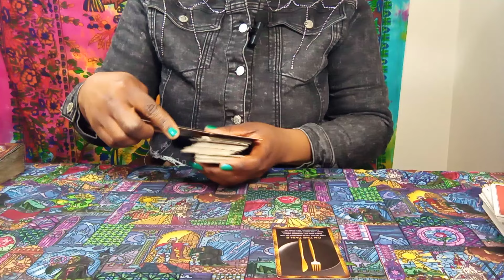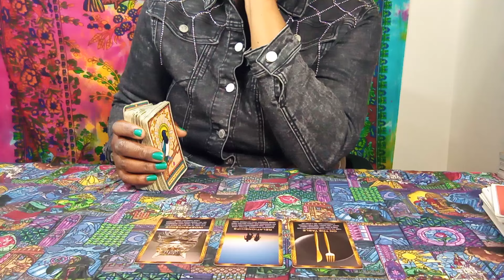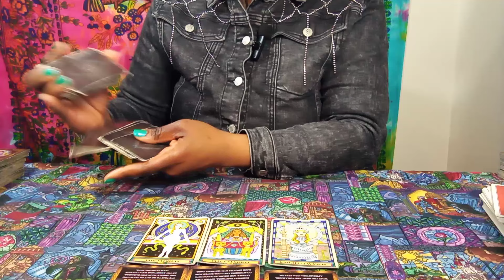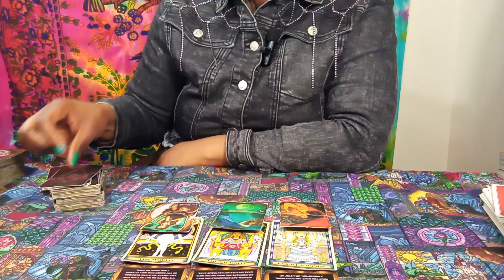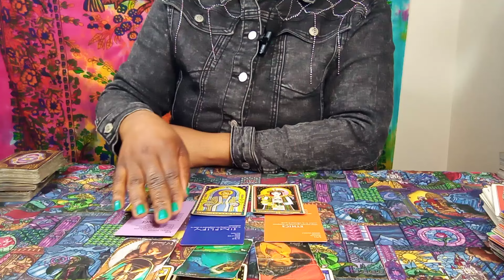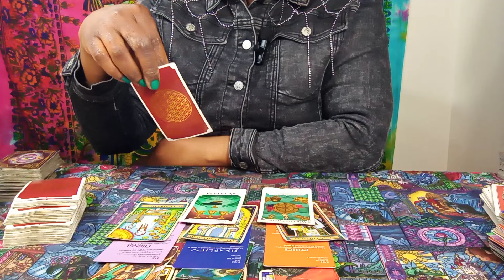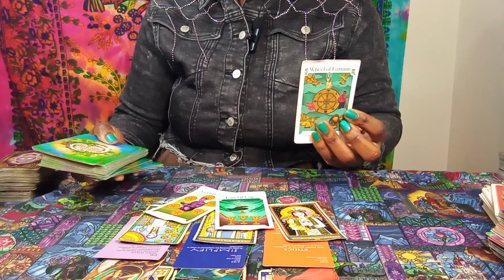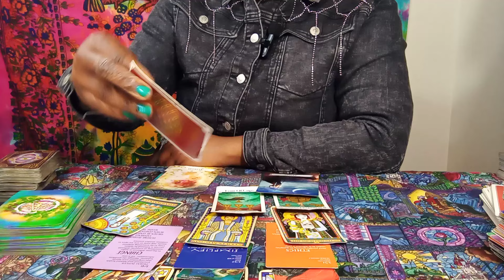♌LEO! Ooh...CHILE! 😱😲💯 YOUR OVERQUALIFIED, "FINALLY, REAPING THE BENEFITS YOU DESERVE" RECOGNITION!🎉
♌LEO! LORD... HAS FAVOR ON YOU CHILE! 😇😱😲💯 YOU JUST DON'T KNOW..TOP TIER🏆 "YOU FIND YOUR BABY" 💏🎉

♌LEO! BOW DOWN BxxCH! 😂😱😲💯 MADE YOUR ENEMIES A FOOTSTOOL, "SKELETONS OUT"SO ARE YOU✌ NEW DOORS OPEN!

♌LEO! Oh MY, MY, MY... 😱😲💯 THE DEMONS COME OUT 2PLAYYY..😈😂" "GIVEN A TASTE OF THEIR MEDICINE"✌😎